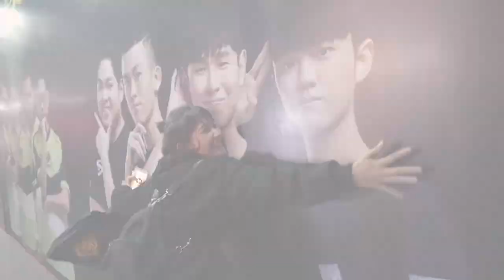Akhirnya !!! RfL | Kuma & Chita ketemu RRQ Kenboo & OkkyOzora Vlog PMCO 2019